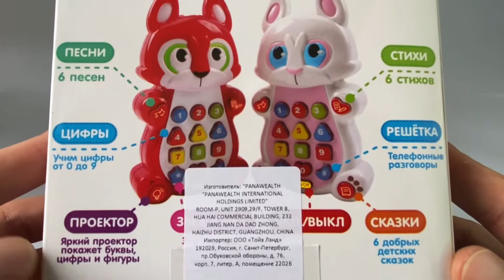Обучающий детский планшет Play Smart «Умный смартфон» 7614 с цветной проекцией / зайчик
Детский обучающий смартфон с проектором от компании Play Smart - это не только очень полезное, но и забавное приспособление, которое принесет ребенку множество положительных эмоций. Играя со смартфоном, ребенок будет нажимать на различные кнопки, тем самым включая воспроизведение стихов, сказок, мелодий и многого другого. Помимо этого, можно будет включить проектор и посмотреть на различные цифры или геометрические фигуры, просто направив верхнюю часть смартфона на ровную белую поверхность.